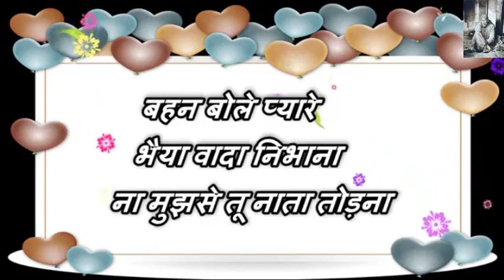Happy Bhai Dooj Greetings Wishes भाई और बहन के प्यार का प्रतीक है भाई दूज का त्यौहार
Happy Bhai Dooj Greetings Wishes भाई और बहन के प्यार का प्रतीक है भाई दूज का त्यौहार  | Bhai Dooj Wishes status